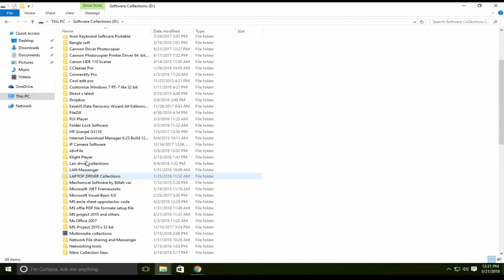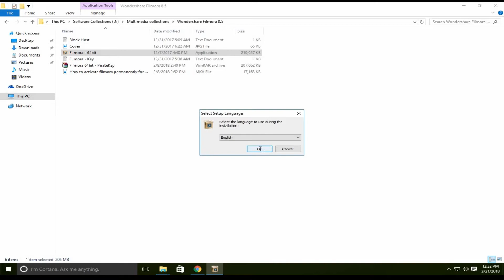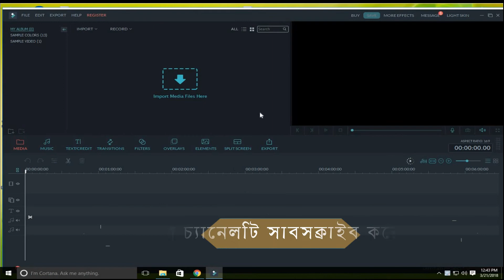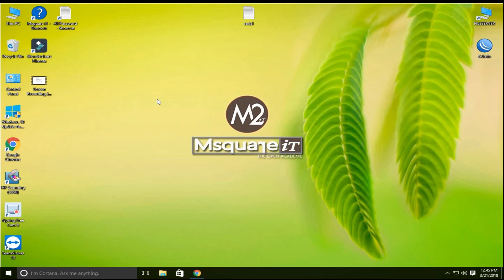Wondershare Filmora Version:10.2.3.8(6.6.1.72) 2021 | Life Time | Activation 👌🤳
From this tutorial you will learn how to install Wondershare Filmora Version:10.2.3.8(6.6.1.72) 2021